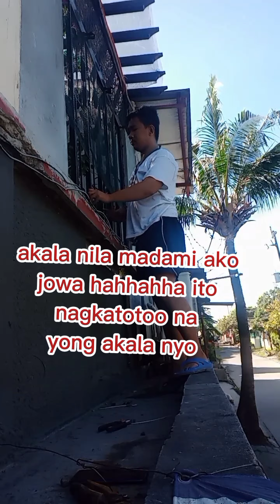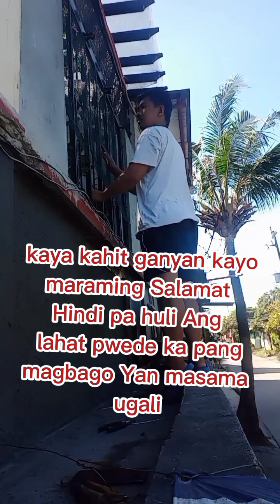Akala nila puro pasarap lang ako